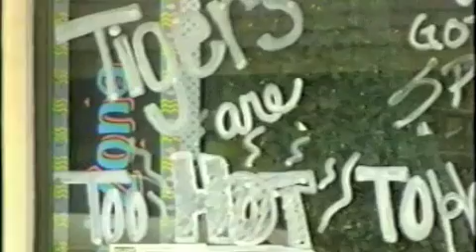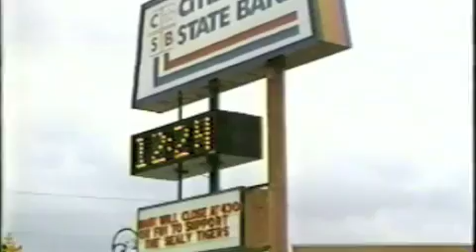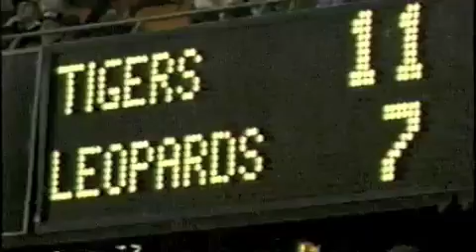1997 Sealy Tigers - History in the Making #4 - Sealy vs. La Grange @ Astrodome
The 1997 Sealy Tiger football defeats the La Grange Leopards at the Astrodome in the semifinal round of the Class 3A football playoffs.